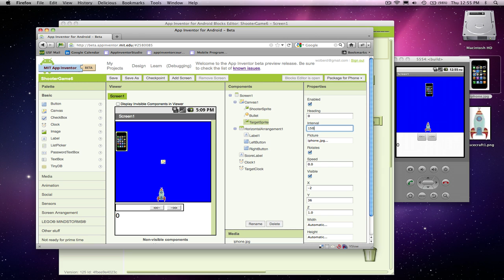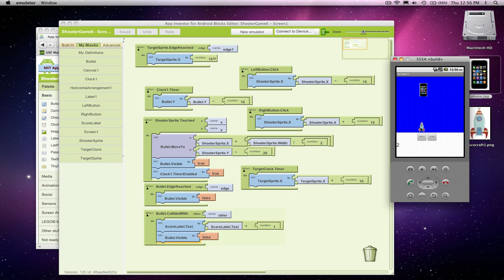ShooterGame, Part 6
Build a game for the Android that lets you shoot iPhones. Learn how to build it using the visual language App Inventor and following this screencast by Professor David Wolber